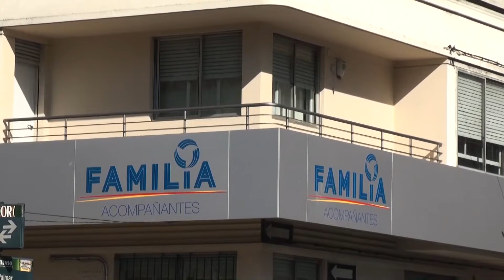Onajpu Tv - Resolución cincuentones